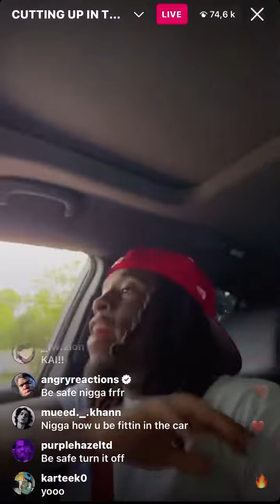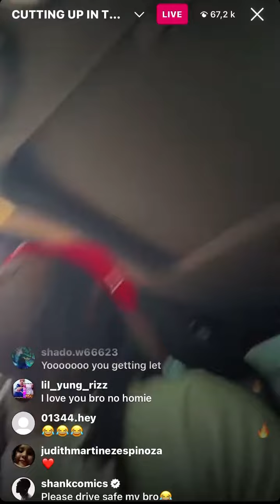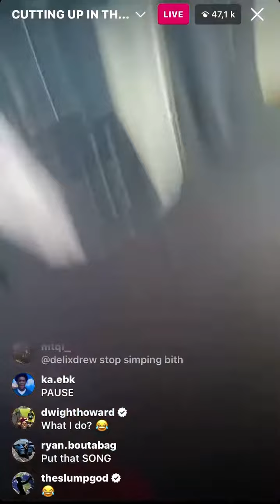KAI CENAT CUTTING UP ON IG LIVE 🤣🤣🤣 SKYYIII